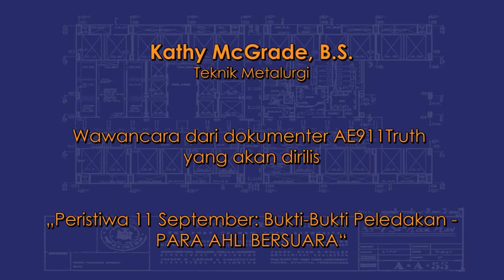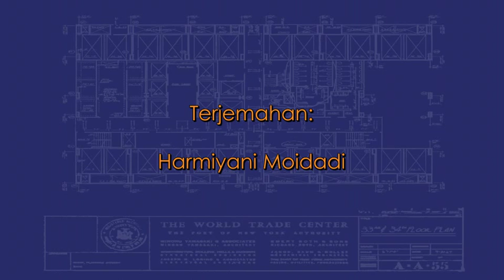Kathy McGrade - Teks Bahasa Indonesia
Kathy McGrade menjelaskan bagaimana api kebakaran kantor lazimnya tidak bisa melelehkan baja dan bagaimana keruntuhan simetris semua pencakar langit WTC, berdasarkan laporan resmi, menyalahi hukum-hukum fisika dan termodinamika. Ini adalah cuplikan dari salah satu ahli yang tampil dalam dokumenter kami yang begitu menyentak tentang bukti-bukti penghancuran 3 Pencakar Langit WTC -- 11 September: Bukti-Bukti Peledakan -- Para Ahli Bersuara"